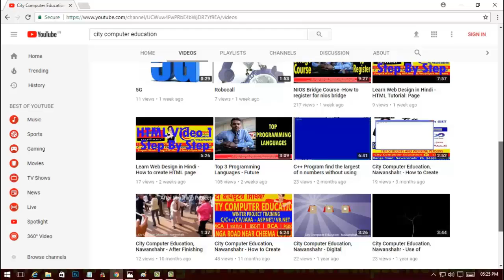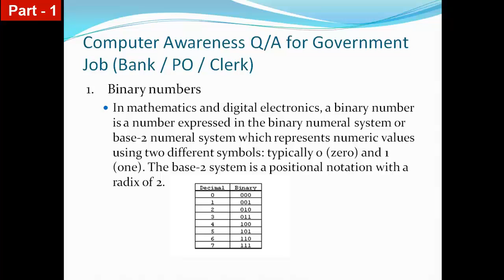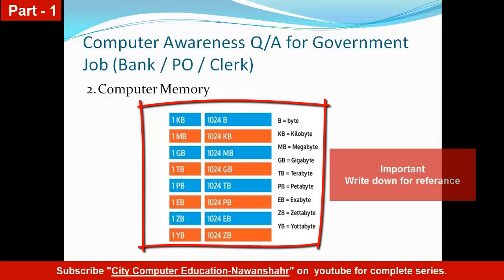Computer Awareness Q&A for Government job - Part 1 of 9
Computer Awareness Q & A for Government job (IBPS, PO, BANK)